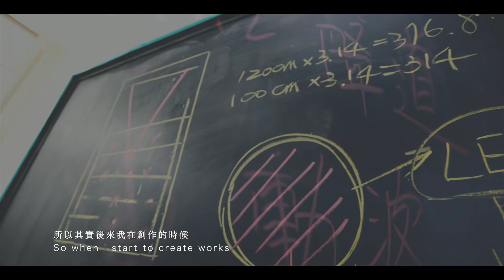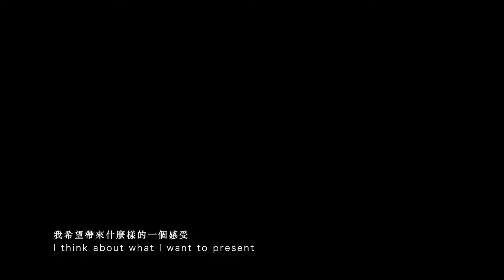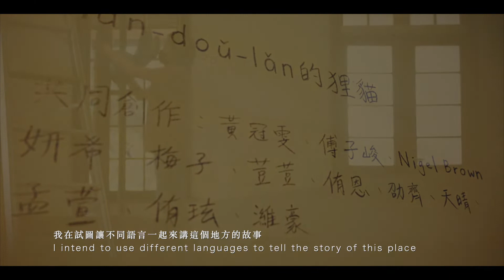2021年總爺國際藝術村-藝術與形式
蔡坤霖說：藝術家的創作，就是一個他對於周遭環境的一種表達。透過藝術家對生活環境敏銳的感受度，以擅長的形式與媒介表達，就形成我們所觀賞的展覽。來聽聽藝術家們對於自己創作的方式，有什麼想法？